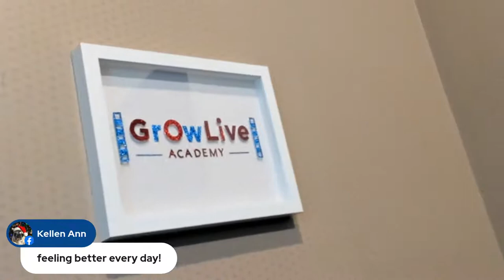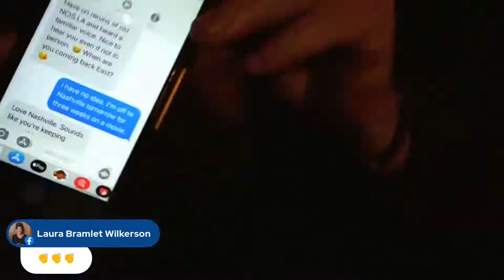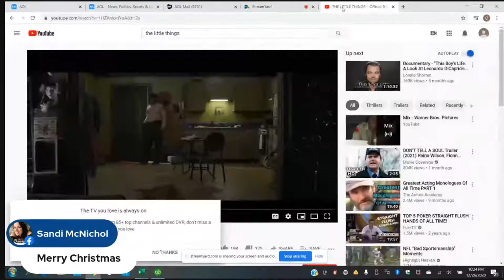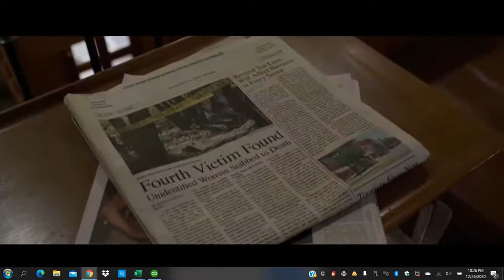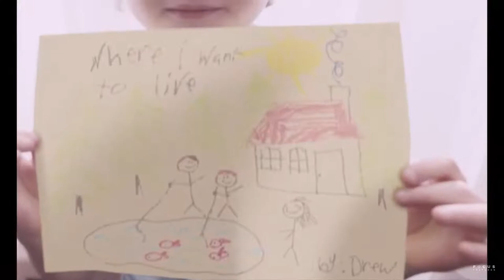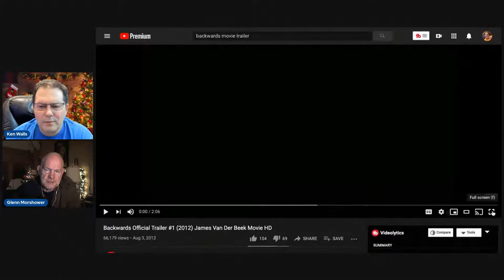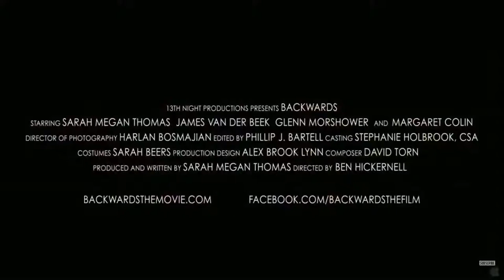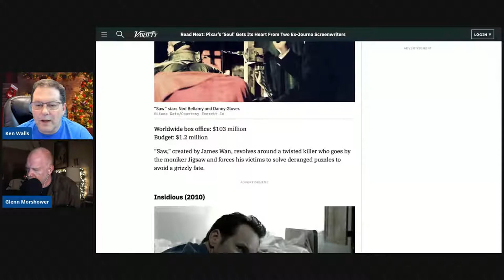Saturday Night LIVE with Ken Walls and Glenn Morshower!